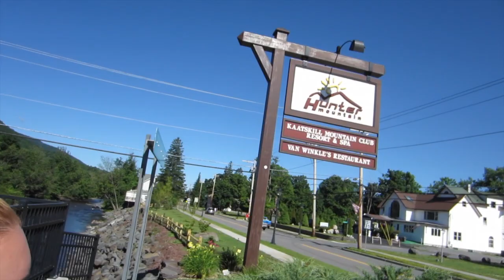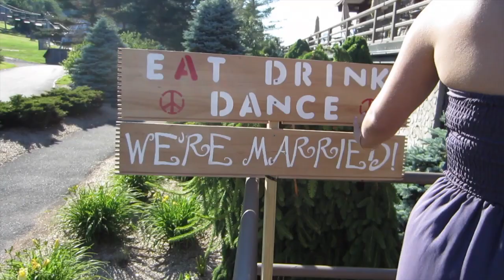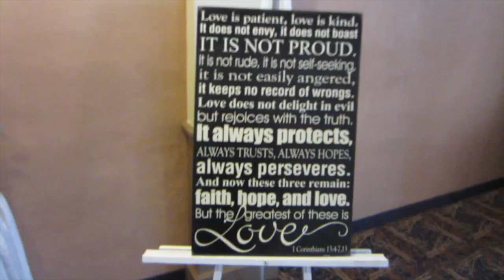Katie's Wedding!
I went to the lovely wedding of my dear friend Katie! This was what I recorded.
If you want to see any other pictures on instagram/twitter - just use the hashtag klopchinwedding2014 to view them :)

Vine Me:
loserluigi
loserluigi
I'm Always Tumblr-in
Do the Robo.to!
You Got Me [Form]Sprung!
Kik Me:
loserluigi